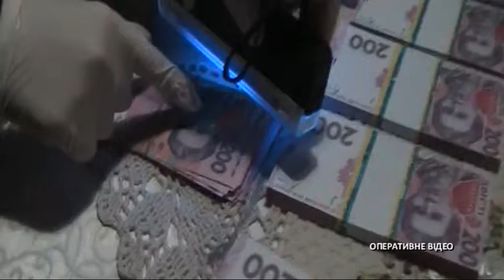Харківській поліцейській погорів на хабарі у $1 тис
Слідчий вирішив збити грошей з підозрюваного по кримінальній справі. Натомість - і сам опинився за ґратами. Перевертню у погонах  тридцять років, він старший лейтенант. Історія  проста: слідчий вирахував крадія, але пообіцяв не саджати чоловіка, якщо той заплатить тисячу доларів